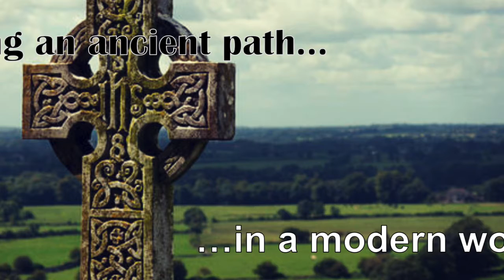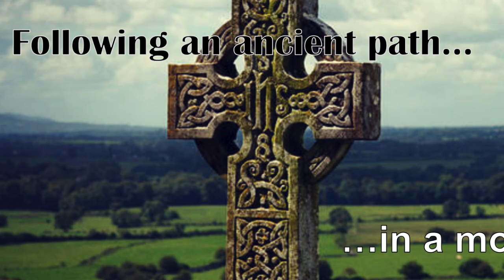Follow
Moments with the Master for 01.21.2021

Moments with the Master with the Egg Friar